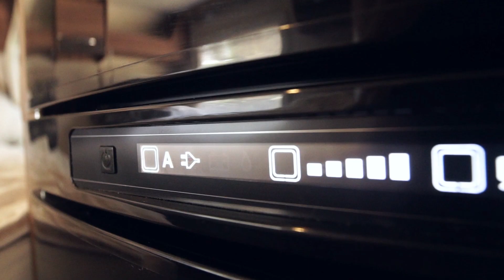WebTV Cribs: Joltter shows you the Unisport car - EURO 2016 with Unisport #12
Today Joltter gives you a tour around the unisportlife car, the massive autocamper/motorhome that team Joltter uses to drive around France during the EURO 2016 tournament.
Check out the video to see how Joltter spends his days in the car that has raised eyebrows throughout Europe!